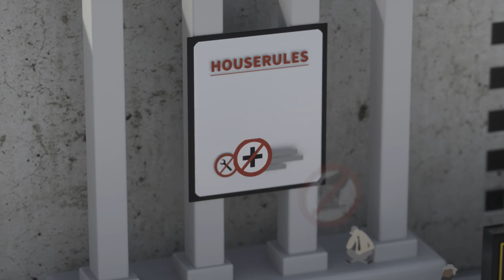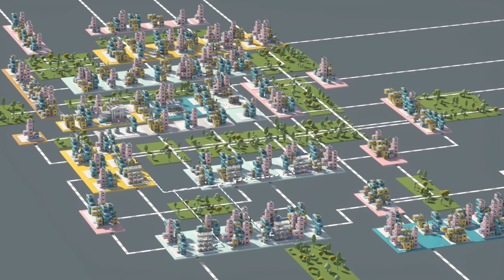Public Money? Public Code! (Dutch)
Waarom wordt software die is geprogrammeerd met geld van belastingbetalers niet gepubliceerd als Vrije Software? We willen wetgeving die vereist dat publiek gefinancierde software ontwikkeld voor de publieke sector onder een Vrije en Open Source softwarelicentie publiek beschikbaar wordt gesteld. Als het publiek geld is dan zou het ook publieke code zijn. Code betaald door alle mensen zou beschikbaar moeten zijn voor alle mensen! Onderteken de open brief op